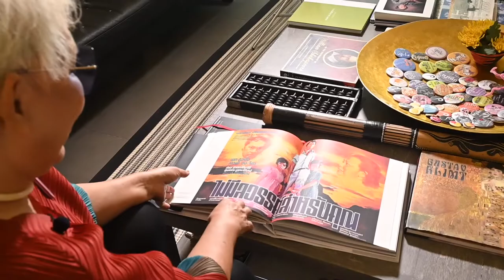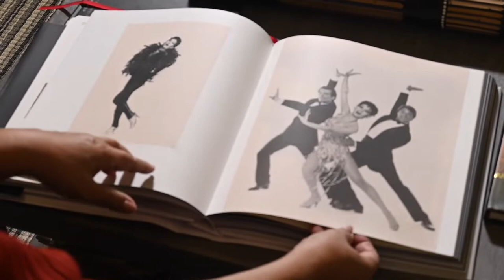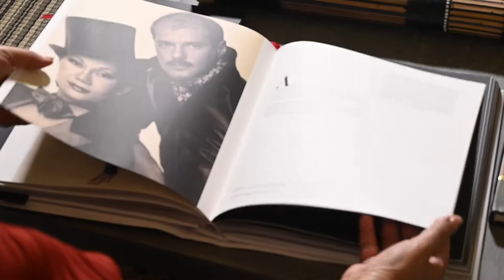WOW! HUA HIN - Patravadi Mejudhon,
David Watson talks with our special guest Patravadi Mejudhon, a Thai actress, playwright, television director - producer, Founder and teacher of dramatic arts at her Patravadi School in Hua Hin Thailand..